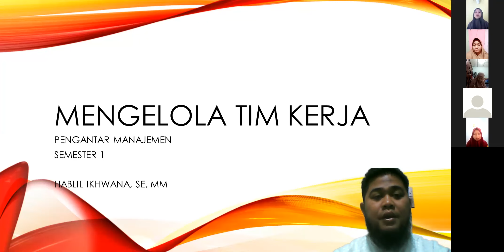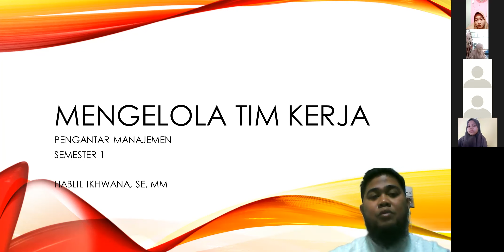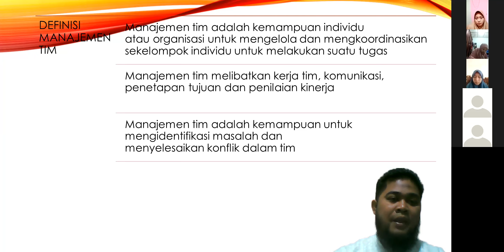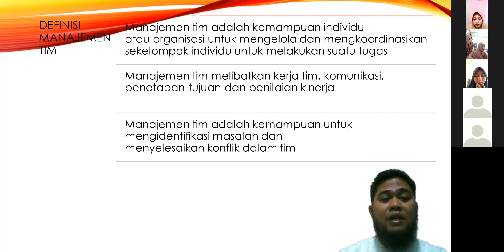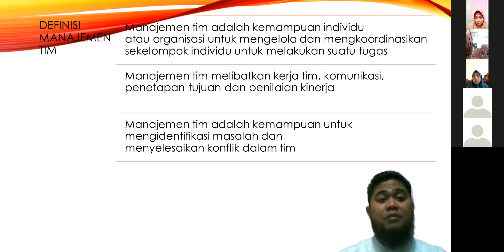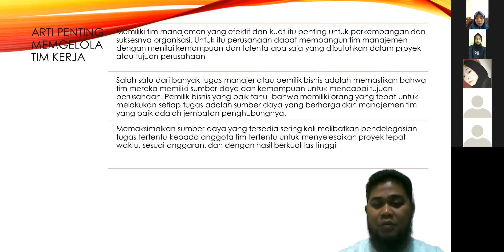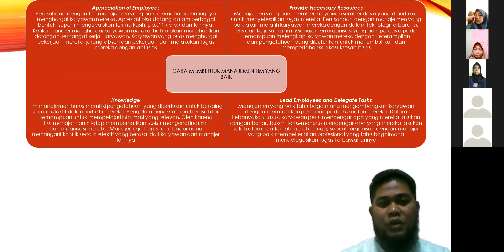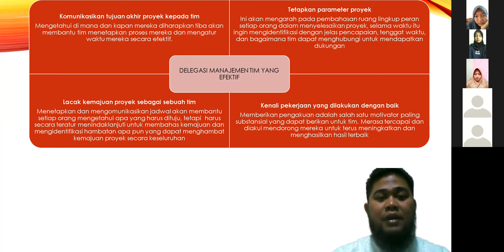PERTEMUAN KE 11 PENGANTAR MANAJEMEN 1 P/NR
DEFINISI MANAJEMEN TIM, CARA MENGELOLA TIM YANG BAIK, DELEGASI DALAM MANAJEMEN TIM